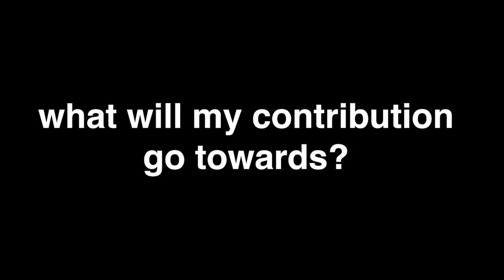RaTs:SubwaySongs&Stories | Campaign Announcement!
Coming January 2020 to TheaterLab, NYC
RaTs:SubwaySongs&Stories

RaTs:SubwaySongs&Stories
by maguire wilder.
Produced by Maya Singer
Directed by Kyle Best
Design by Lucas degirolamo
production stage management by Mina Kopp